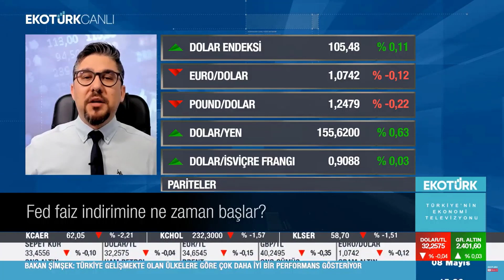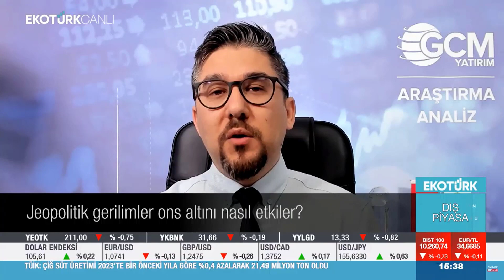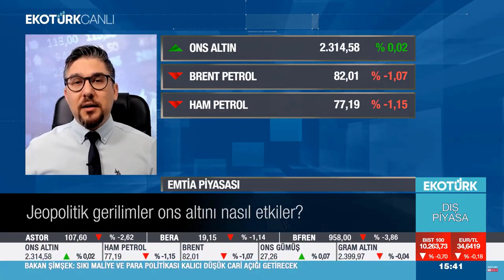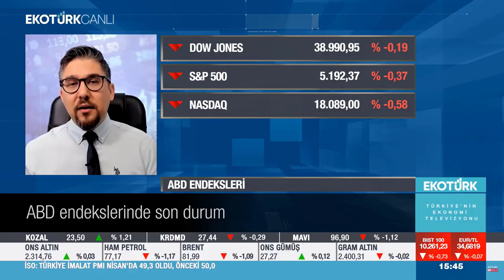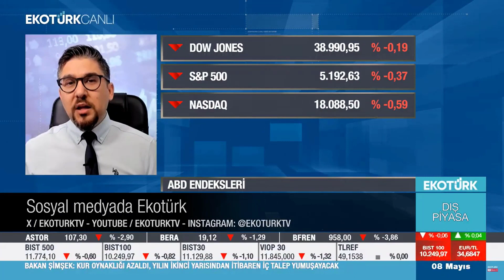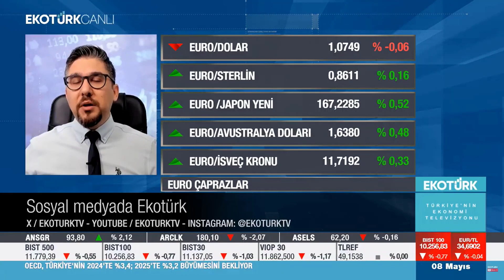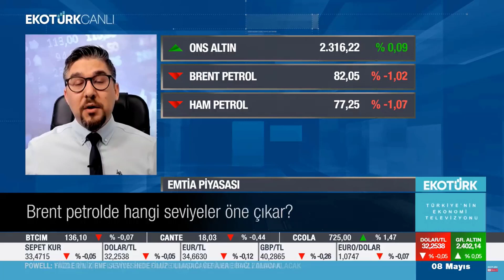8 Mayıs 2024 EkoTürk TV / Küresel Piyasa (Enflasyon - Fed, Ons Altın, Brent Petrol, SP500) Son Durum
Değerli İzleyiciler,

Bugün EKOTÜRK TV - Dış Piyasa programında sevgili Serdar Pazı ile küresel piyasaları konuştuk. Temel tarafta Enflasyon verisi ile birlikte beklentilerde keskin bir değişim izlenen Fed'e yönelik yol haritası, Teknik taraftaysa Ons Altın, Brent Petrol ve SP500 gibi benchmark göstergelere yönelik fiyat beklentisi konu başlıkları olarak izah edilebilir.

Whatsapp ve Telegram grubum yoktur. Sahte dekontlarla paylaşılan kazançları görüp de gaza gelmeyin. Bedava peynirin sadece fare kapanında olduğunu unutmayın. Bu sebeple de kısa vadeli zengin olma hayalinden vazgeçerek finansal okur - yazarlığınızı geliştirin ve kimseye muhtaç kalmayın.